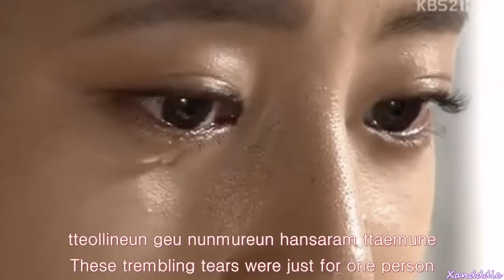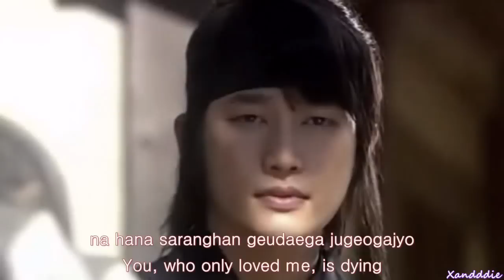The Princess' Man ~ Longing(eng/rom sub)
The Princess' Man Korean Drama
Artist: Yoon Hwa Jae In
Song: Longing(회모)
Translation credit to: pop!gasa